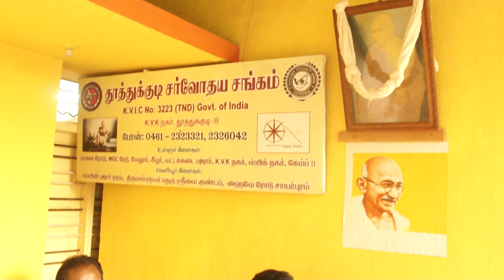Part 06 | தூத்துக்குடி அரிமா சங்கம் - தமிழ்நாடு அறிவியல் இயக்கம் நடத்திய காந்தி ஜி நினைவேந்தல்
சர்வோதய சங்கம் மாவட்டத் தலைமை அலுவலகத்தில்  தூத்துக்குடி அரிமா சங்கம் - தமிழ்நாடு அறிவியல் இயக்கம் நடத்திய காந்தி ஜி நினைவேந்தல்